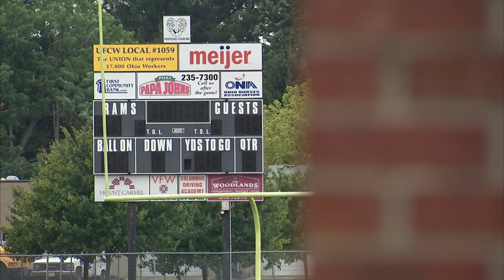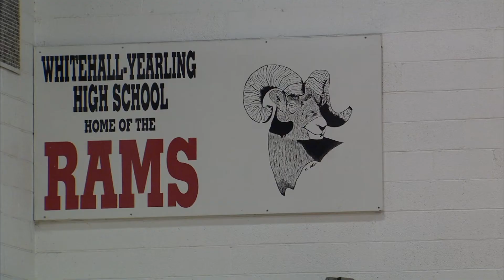Cool at School - Whitehall Honors Veterans | WBNS 10TV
10 This Morning Anchor Pete Scalia talked with Whitehall residents about how they honor veterans within their community.

Edited September 5, 2017.